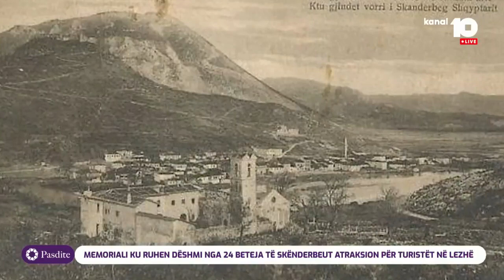Memoriali ku ruhen dëshmi nga 24 beteja të Skënderbeut